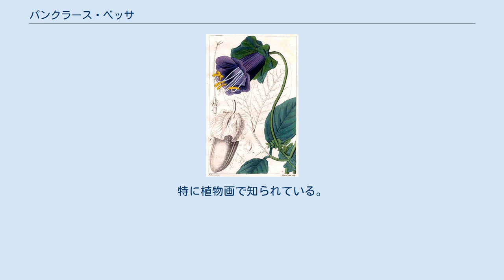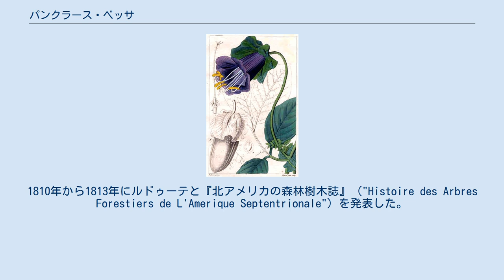パンクラース・ベッサ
パンクラース・ベッサ （Pancrace Bessa、1772年1月1日 – 1846年6月11日）は、フランスの博物画家である。
特に植物画で知られている。
有名な版画家ヘーラルト・ファン・スパーンドンクと植物画家ピエール＝ジョゼフ・ルドゥーテに学び、彼らの植物画の技法を受け継いだ。
1806年から1831年の間、パリの芸術アカデミーの公式展覧会、サロン・ド・パリに常に出品した。
果物と花を題材にするのを好み、時に鳥や動物を描いた。
1816年にシャルル10世の義理の娘、ベリー公爵夫人マリー・カロリーヌの庇護を受け、ベリー公爵家の家族に水彩画を教えた。
フランス王室の有名な水彩植物画のコレクション “Velins du Roi” のためにも多くの絵を描いた。
 版の表面に微細な点刻をほどこして、色合いや諧調を施す、「スティプル技法」を得意とした。
1810年から1813年にルドゥーテと『北アメリカの森林樹木誌』（"Histoire des Arbres Forestiers de L'Amerique Septentrionale"）を発表した。
1810年から1828年に出版されたデュローネー（Mordant de Launey）とロンシャン（Longchamp）の『素人のための一般標本』（"L'Herbier Général de L'Amateur"）には572の水彩画を描いた。
『マルメゾンとナバラの希少栽培植物』（"Description des Plantes Rares Cultivées à Malmaison et à Navarre"）にはルドゥーテの54点の図とベッサの9点の図が用いられた。
 ^ History of Berry ^ Google Books ウィキメディア・コモンズには、パンクラース・ベッサに関するカテゴリがあります。
 Bessaは、植物の学名で命名者を示す場合にパンクラース・ベッサを示すのに使われる。